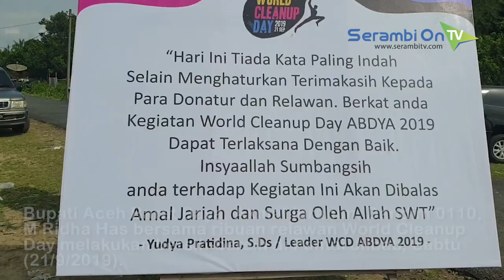World Cleanup Day 2019 Bersih-bersih di Pantai Jilbab Abdya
SERAMBITV.COM, BLANGPIDIE - Bupati Aceh Barat Daya, Akmal Ibrahim, Dandim 0110 Abdya, Letkol Czi M Ridha Has bersama ribuan relawan World Cleanup Day (WDC) melakukan bersih-bersih di Pantai Jilbab, Sabtu (21/9/2019).

Aksi bersih-bersih pantai itu merupakan kegiatan puncak WCD Abdya 2019, yang melibatkan ribuan relawan dari sejumlah pihak.

Bupati Abdya, Akmal Ibrahim dalam kesempatan itu Mengatakan, persoalan sampah bisa teratasi jika ada kesadaran semua pihak, dan menganggap sampah ini adalah sumber pendapatan dan ekonomi.

Karena, kata Akmal, belasan tahun lalu ia pernah menjadi pengusaha sampah di Banda Aceh, dan mampu mempekerjakan 80 orang, bahkan penghasilan para pekerjanya tersebut, bisa seimbang dan mengalahkan gaji dosen Unsyiah.

Kini, Akmal telah meminta salah seorang temannya, untuk mengelola sampah di Tempat Pembuangan Akhir Abdya. Pendapatannya sehari mencapai Rp 1 juta, dan sudah mampu mempekerjakan belasan orang miskin dan janda untuk memelihara anak yatim.

Selain itu, ia juga berharap pada camat, keuchik, untuk peduli lingkungan, bahkan bisa menggunakan dana desa untuk mengatasi sampah.